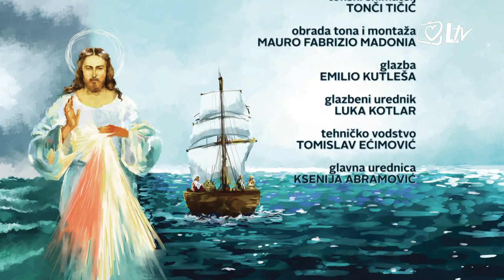More Milosrđa - Tonči Huljić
Jedan od najpoznatijih hrvatskih skladatelja nakon 1370 pjesama i nekih od najvećih hitova domaće glazbe, skladao je glazbu za, prvu takvu u svijetu, 'Misu mediteranu'. Tonči Huljić govori o svom životnom i duhovnom putu. U drugom dijelu emisije gostovao je pater Marijan Zubak, duhovnik Laudato televizije.